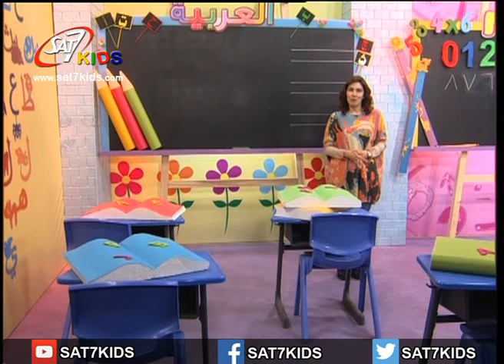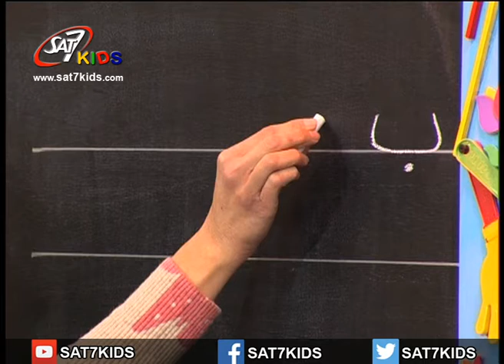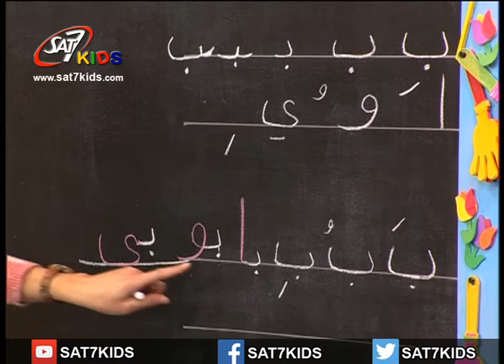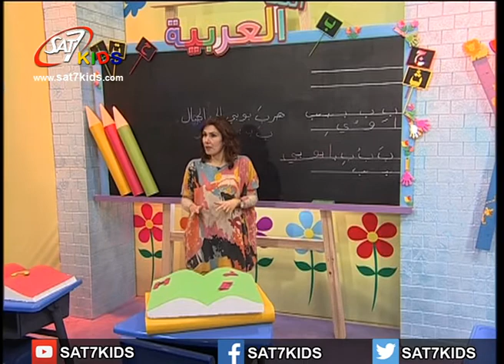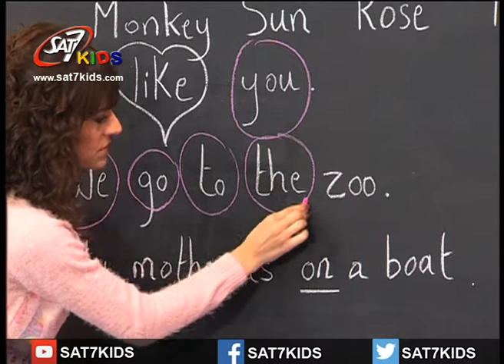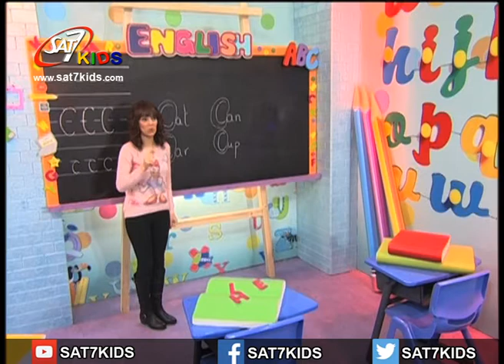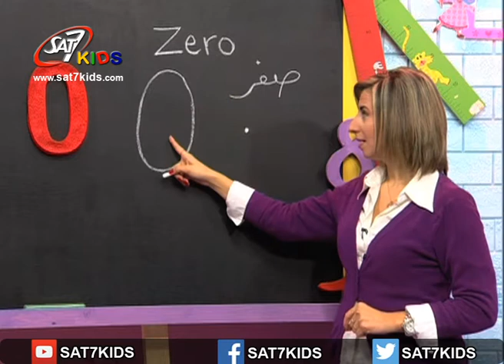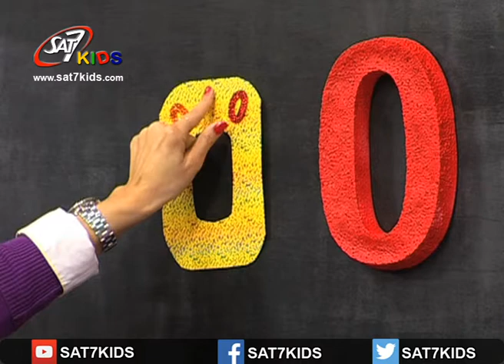SAT-7 KIDS - My School مدرستي S1/E06